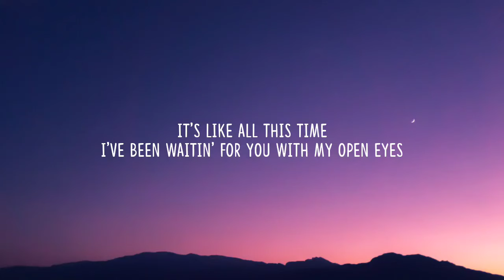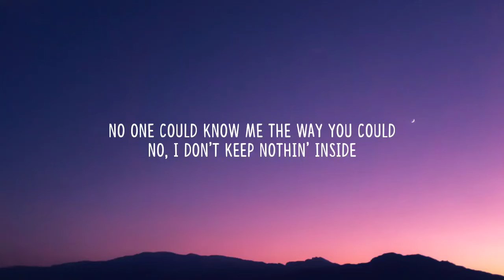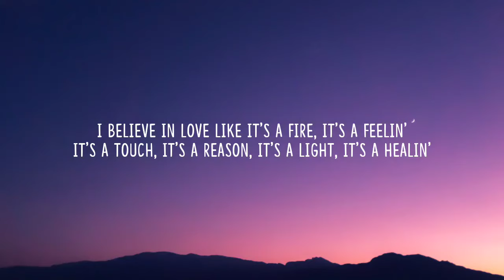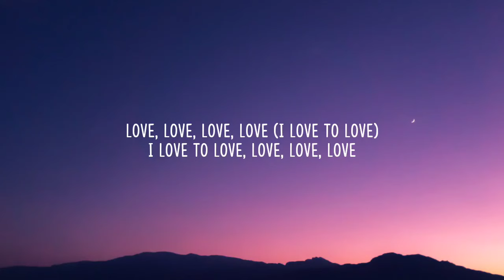Surf Mesa & Madison Beer - Carried Away (Lyrics)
Lyrics:

It's like all this time
I've been waitin' for you with my open eyes
Scannin' the room for a peace of mind
You look so good in this light
It's like suddenly all that's important is in front of me
Already know what we're gonna be

I love to love, I love all the ways
I feel so much, I get carried away
I love to love, I love to love

I love to love, I just want to stay
And get carried away, I get carried away
Love, love, love, love (I love to love)
I love to love, love, love, love

I'm an open book
Typically I feel misunderstood
No one could know me the way you could
No, I don't keep nothin' inside
I believe in love like it's a fire, it's a feelin'
It's a touch, it's a reason
It's a light, it's a healin'

I love to love, I just wanna stay